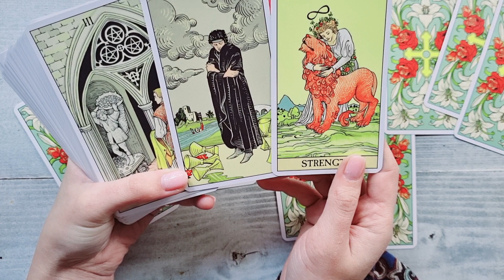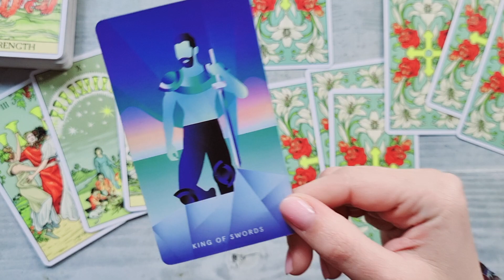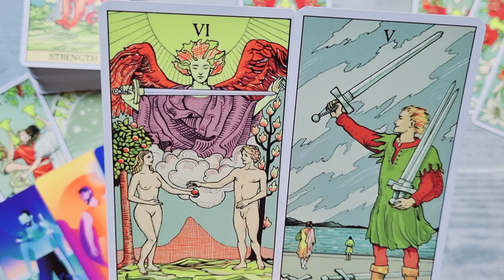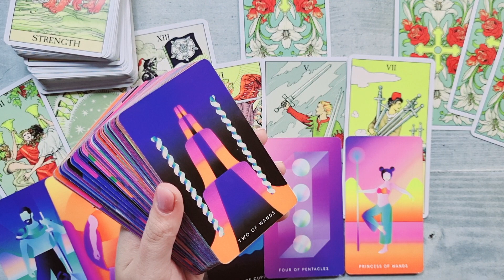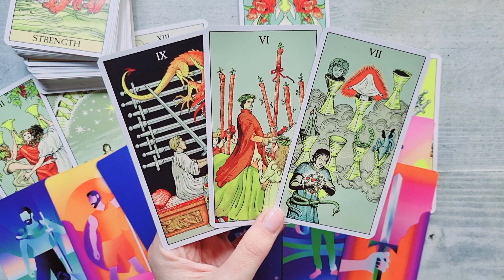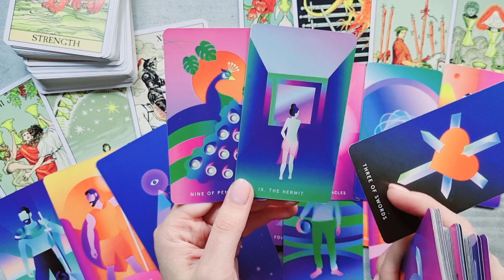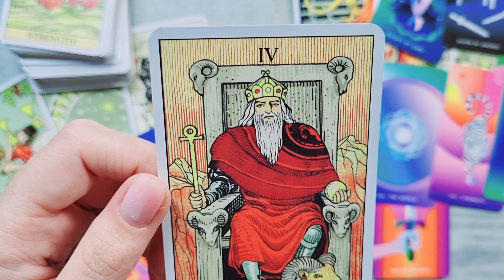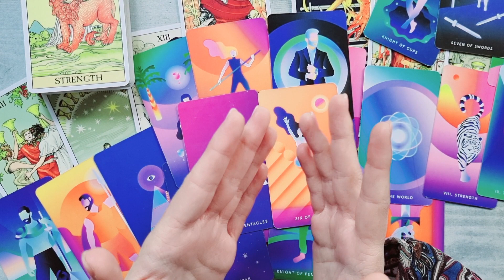𝗔𝘁𝗲𝗻𝘁̦𝗶𝗲 𝗹𝗮 𝘂𝗻 𝗰𝗼𝗺𝗽𝗿𝗼𝗺𝗶𝘀! 🔮 𝗨𝗻 𝘀𝘂𝗳𝗹𝗲𝘁 𝗽𝗲𝗿𝗲𝗰𝗵𝗲 𝘀̦𝗶 𝗰𝗲𝘃𝗮 𝗺𝗮𝗴𝗶𝗲 😲💗🍀